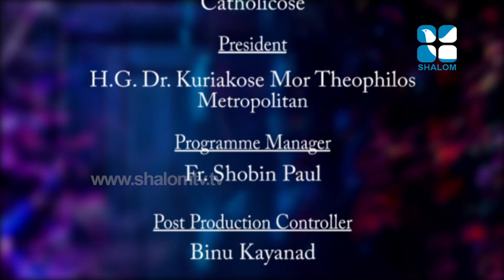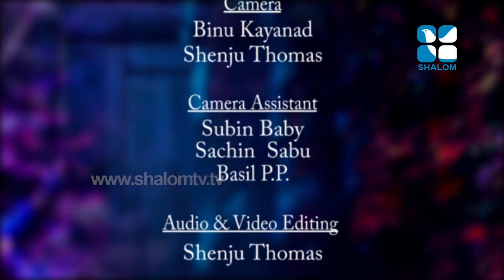715 Fr Shobin Paul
shalom TV